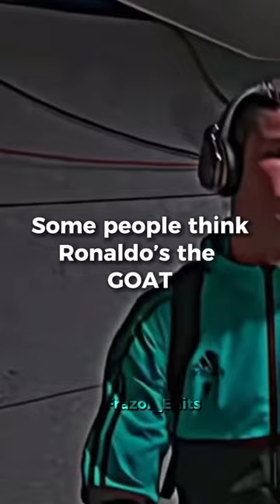Who’s your GOAT🐐🔥